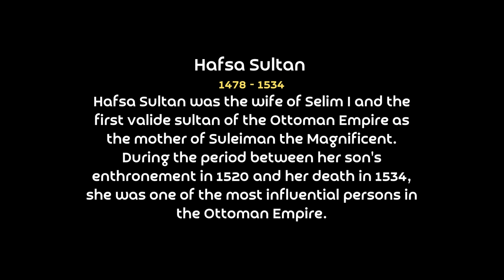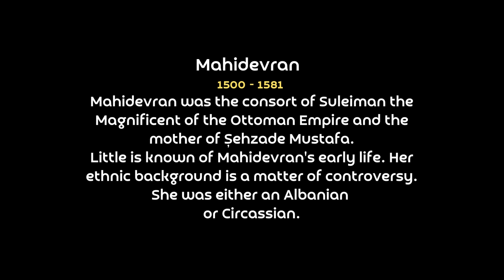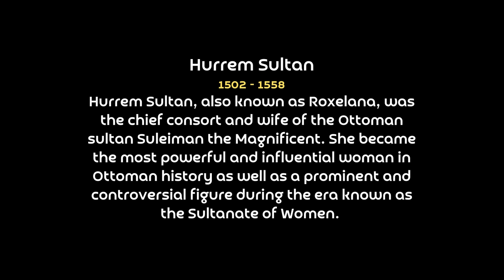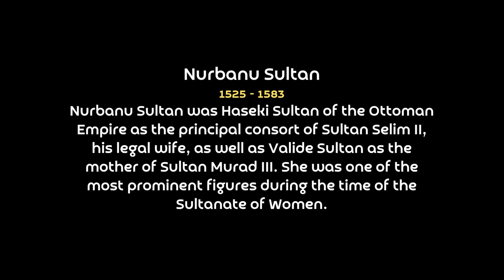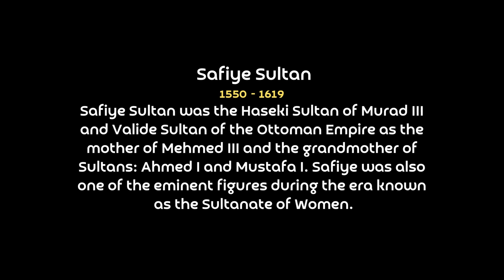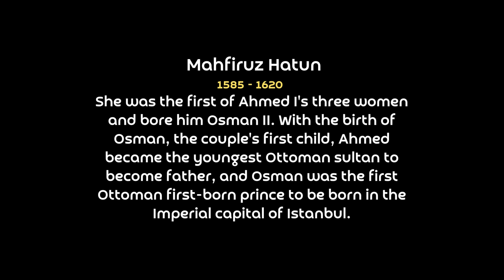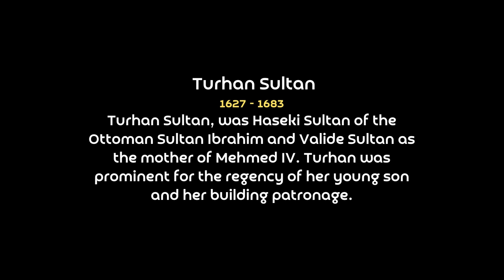Wives, Concubines and Daughters of Ottoman Sultans Brought To Life Using AI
Join us in celebrating the power and beauty of Roxelana by adding our stunning merch line to your collection today!
Hello, everyone! Nice to see you again!
In spite of the teachings of Islam, portraiture was nevertheless popular in the Ottoman Empire. As an example, there are many portraits of sultans and beautiful women from their harems. They were painted by famous and not very famous artists, which can be seen in museums and private collections all over the world. Let's look and imagine how mothers, wives and daughters of the sultans of the Ottoman Empire really looked like in real life. We have successfully brought to life their portraits with the help of artificial intelligence.